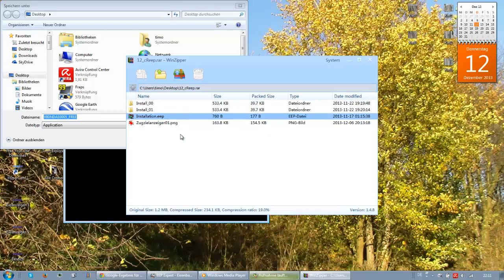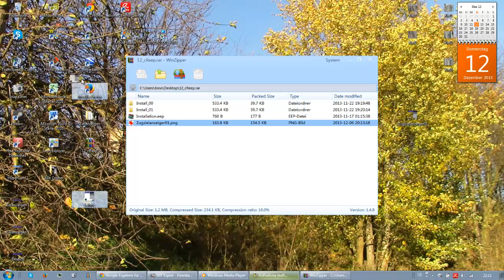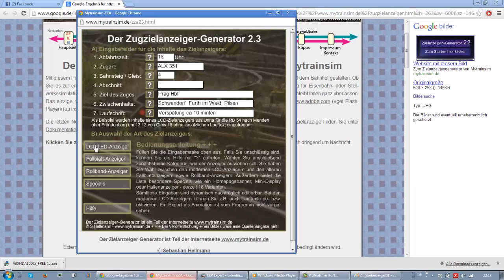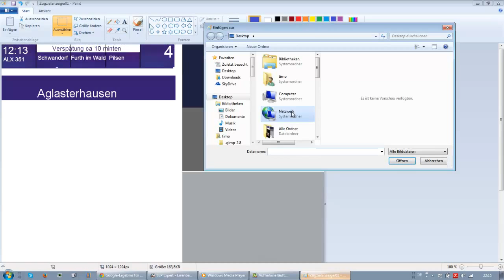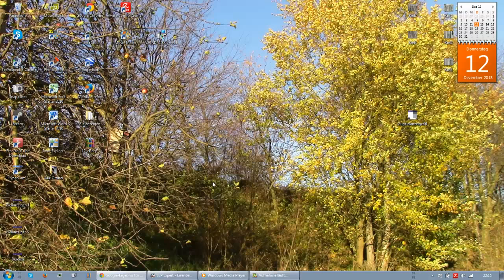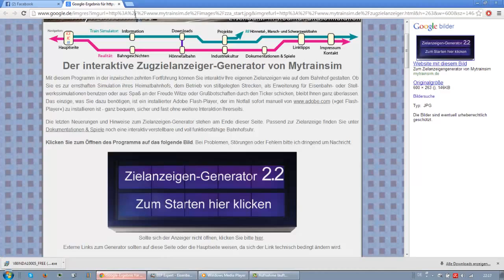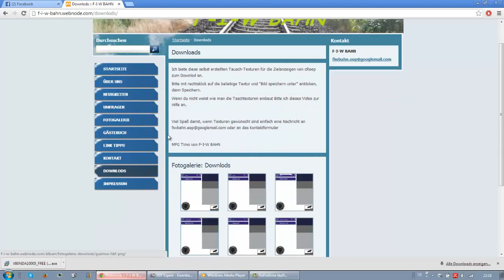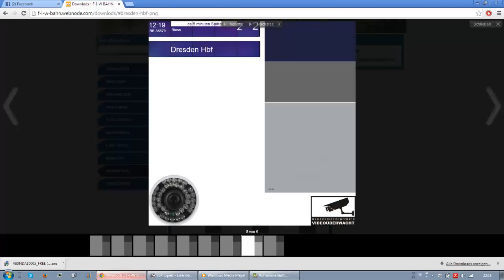EEP Tutorial 6 - Tauschtexturen zu den Zielanzeigen von cReep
Die Zielanzeigen sind nichtmehr erhältlich!